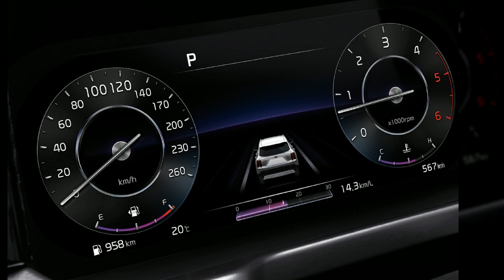KIA 2021 New Sorento 4th Gen. launched in Korea Part: Design & Convenience